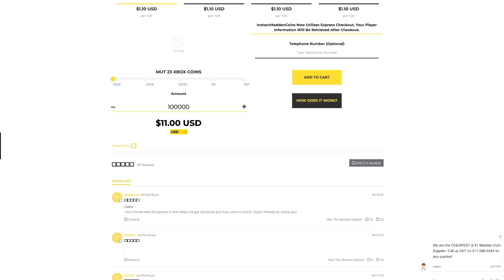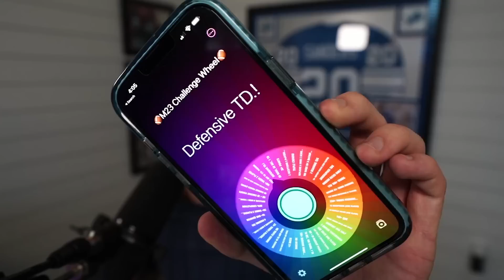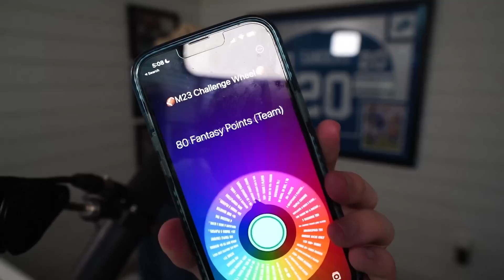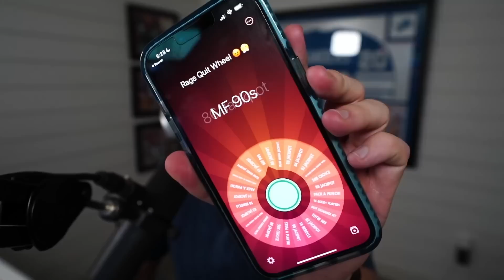Our New Halfback is BUSTED..! Wheel of MUT! Ep. #18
after maybe the biggest sell of the century... papa meags is gonna need one hell of a return game to make up for it. with a new halfback on the squad, can papa meags carry his ashamed team to a victory?